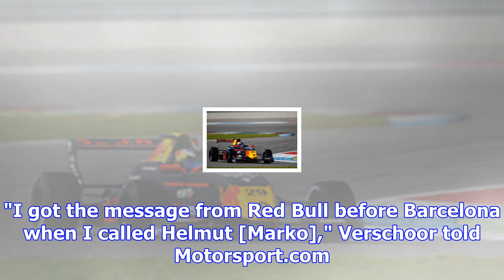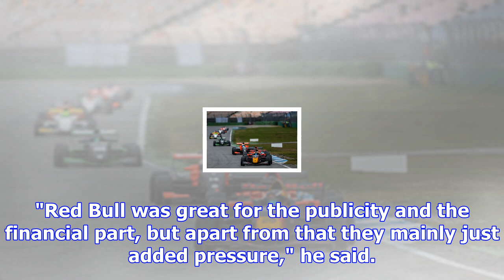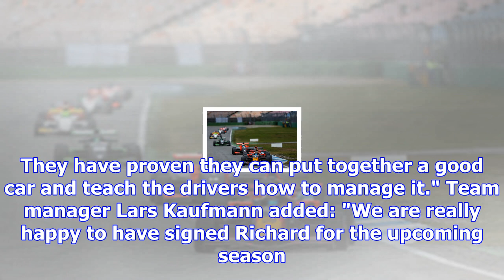Dutch teen verschoor to lose red bull junior status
Verschoor started his car racing career last year, and was recruited by Red Bull during the North Eu...